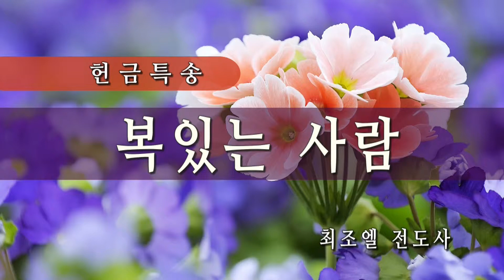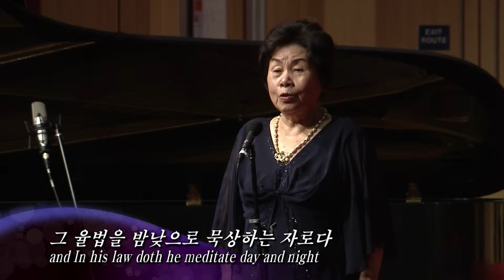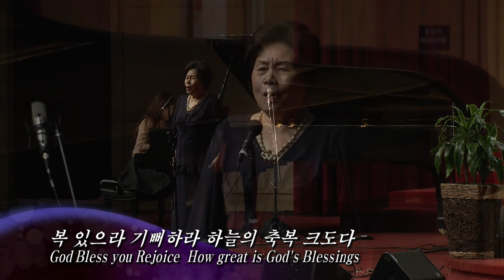복있는 사람은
030115 1부 헌금송

복있는 사람은 - 최조엘 전도사